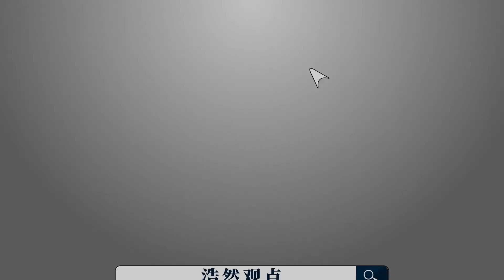西方稱俄部署太空核武器，普京強勢回應，同時還在等一個人【强国军事】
有說法稱「俄羅斯似乎計劃向太空部署核武」。 普京聲稱，這是「拉攏俄方加入只對美國有利談判」的「炒作」！
西方稱俄部署太空核武器，普京強勢回應，同時還在等一個人